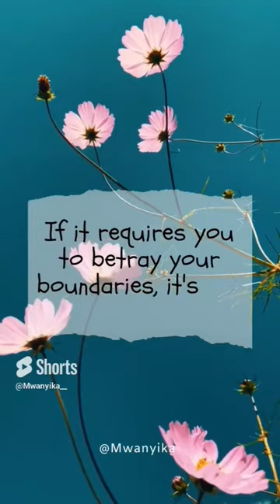quotes viral lifequotes motivation trendingshorts shorts fyp